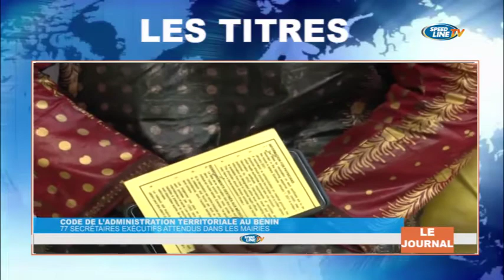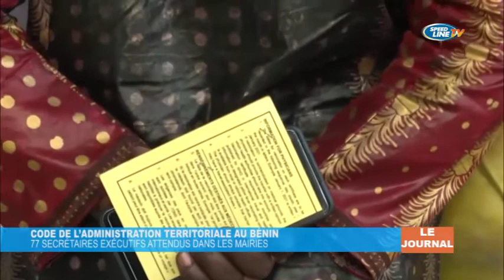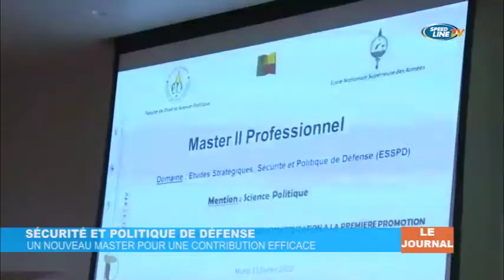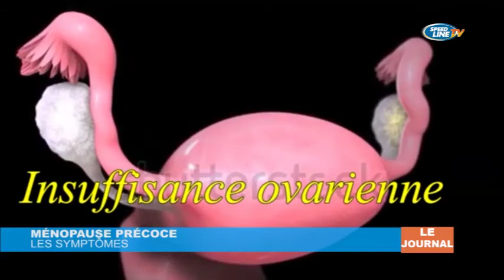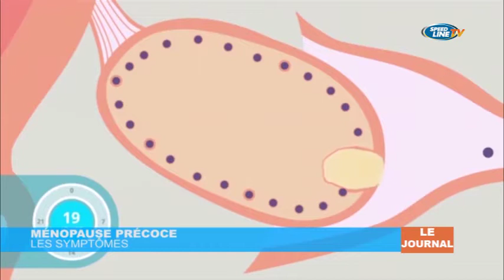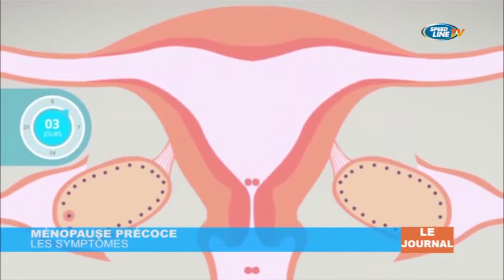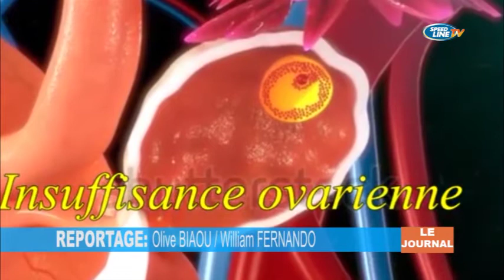SPEED LINE TV/ BENIN LE 19H30 DU 17 FÉVRIER 2022 PRÉSENTÉ PAR VISSIN NADÈGE